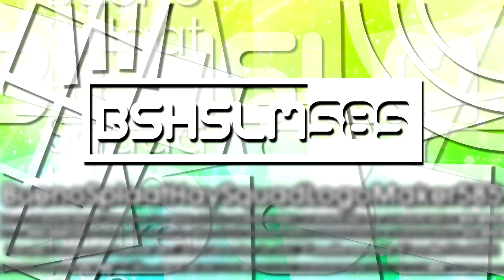BuenoSplaatHaySquadLogoMaker585 "Queen Of The Modern Age 1.5" Logo (01.17.2022/Improvement)